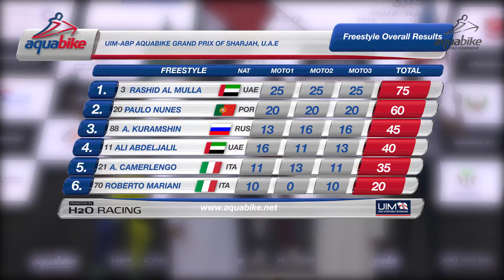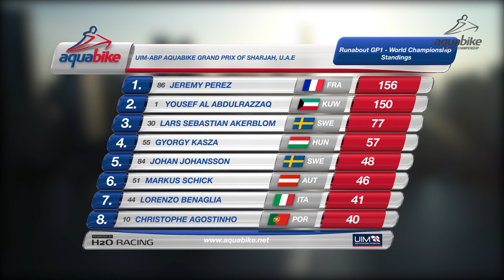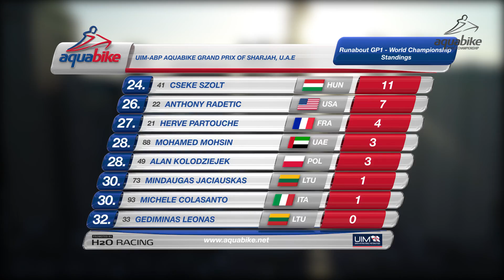The Runabout and Freestyle Highlights of the spectacular GPofSharjah are out now! Don't miss them!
The Runabout and Freestyle Highlights of the spectacular Grand Prix of Sharjah are out now! Don't miss the chance to watch them! 💯